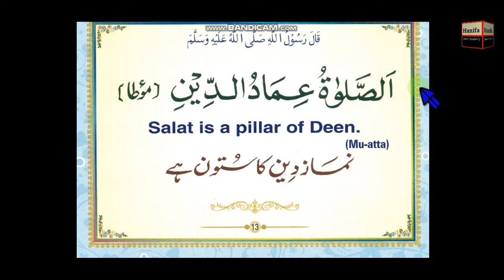Hadith about Salat || Namaz Deen ka Satoon ha || Arabic+English+Urdu